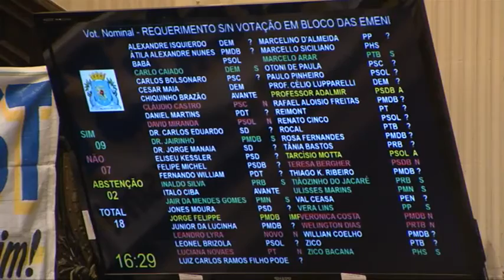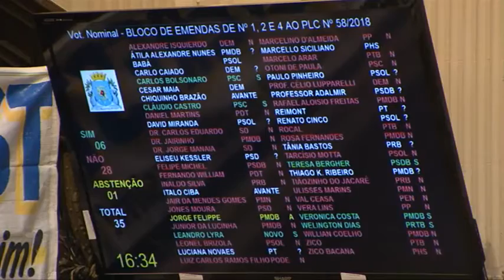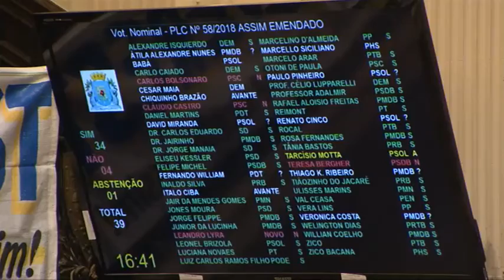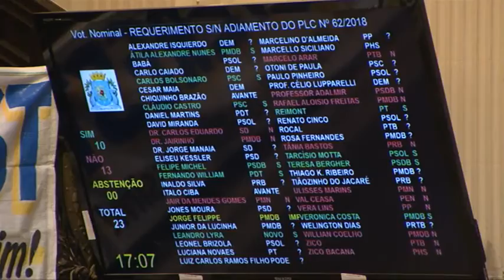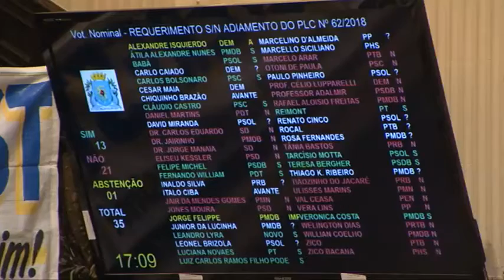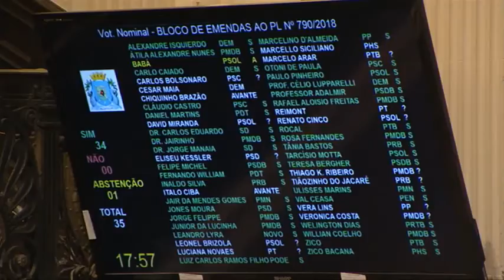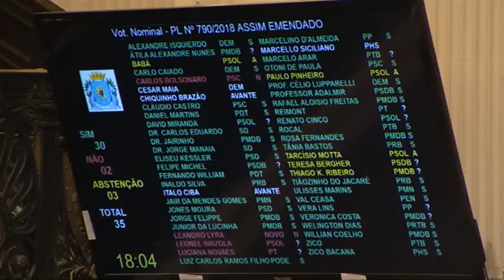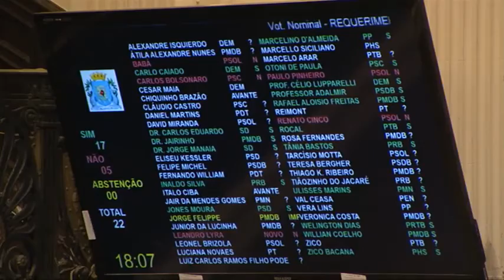Sessão Plenária - 16.05.2018